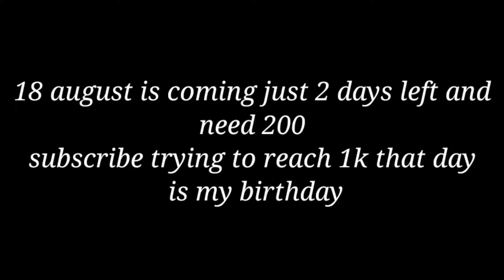1V4 LOL EDITING 🤣🤣